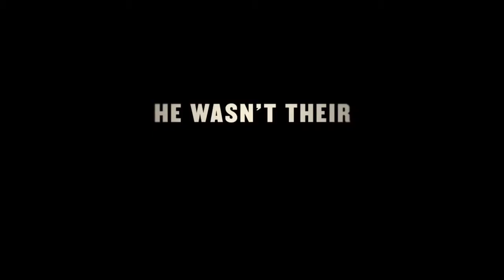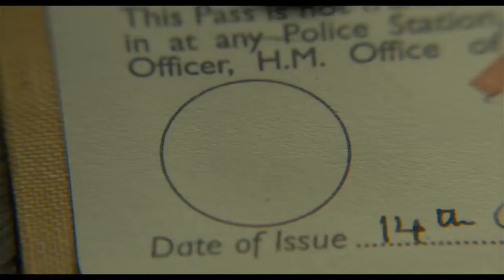Darkest Hour Trailer #1 2017 His Movie Blog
Gary Oldman, Lily James, Ben Mendelsohn, Kristin Scott Thomas, Stephen Dillane, Hannah Steele, Ronald Pickup, Charley Palmer Rothwell